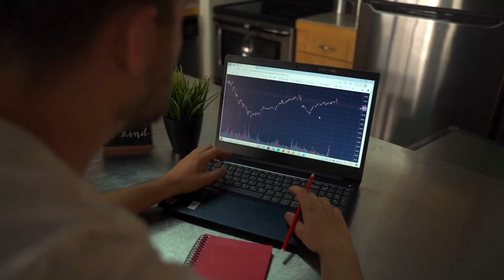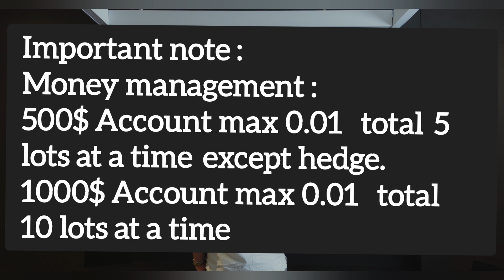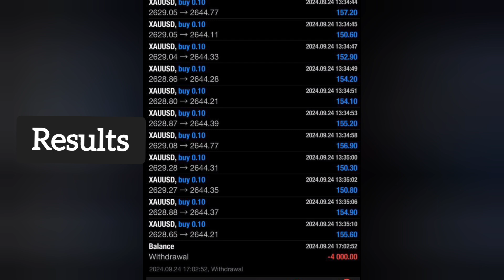10 pips strategy|Khan trading school| Gold signals|September 25,2024